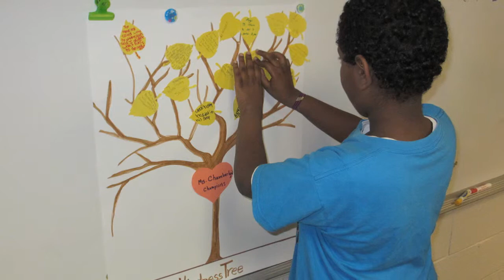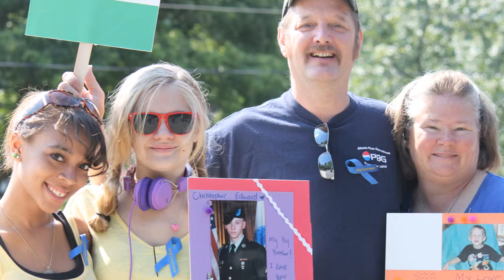Kates Club - Overview